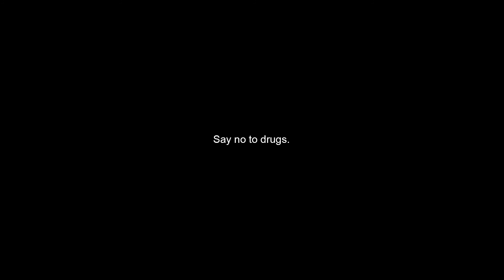Flakka Drug (Short Film)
Director and Editor:
Brandon Klaas

Charactors:
Thabang Tshabalala
Bahle Mnene